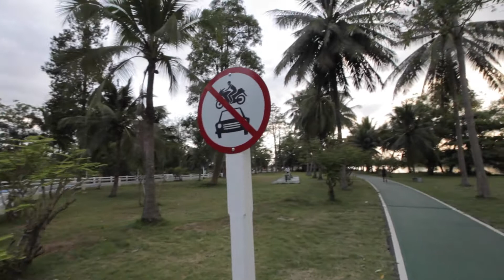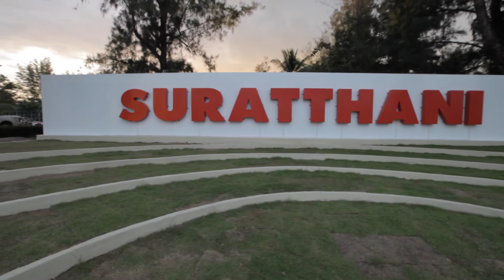Surat Thani Night FOOD MARKET | 𝗧𝗛𝗔𝗜𝗟𝗔𝗡𝗗 🇹🇭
In this clip I explored a bit of Surat Thani. I found a really nice relaxing little park where people come to exercise and hang out. When it got dark I went to the night food market where I had some amazing deep fried chicken. I was planning to take a longtail boat to see some fireflies but unfortunately I missed that trip this day.

Thailand is probably my favourite country in the world. The food, the people, the climate and the culture is amazing. There is always something to do in this beautiful country.

 Come and join me when I travel around Thailand. I will be visiting some of the most popular tourist destination but I will also be visiting some of the more unknown destinations, i.e. the so called unseen Thailand to find the hidden gems for you.

Also check out my Travel Thailand Guide for tips of what you can do and what you need to watch out for:

Equipment used:
Lenses: Canon EF 16-35mm f/2.8L II USM, Canon EF 100mm f/2.8L Macro IS USM
Filter: Polarizing filter
Stabilizing equipment: YELANGU S60T DSLR Carbon Fiber Handheld Camera Stabilizer
Computer: MacBook Pro, 2,7 GHz Intel Core i5, 8 GB 1867 MHz DDR3, Intel Iris Graphics 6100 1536 MB